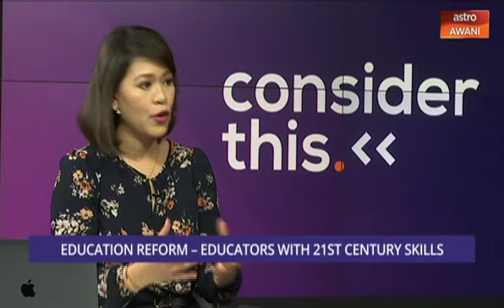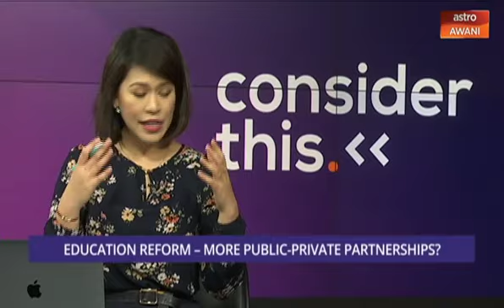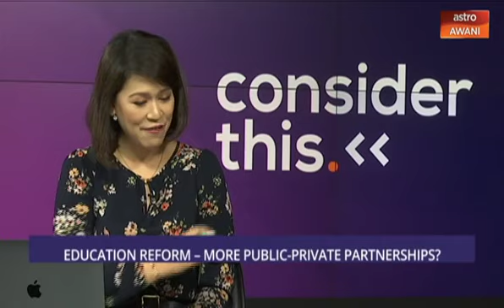Consider This: Education Reform - Educators with 21st century skills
Melisa Idris speaks to Datuk Satinah Syed Salleh Council Member of the National Education Advisory Council for the 2018 to 2020 session about the changing role of teachers - evolving into educators with help of 21st century technology.